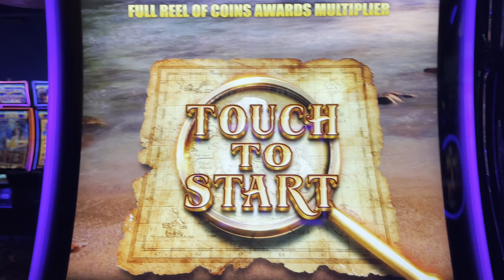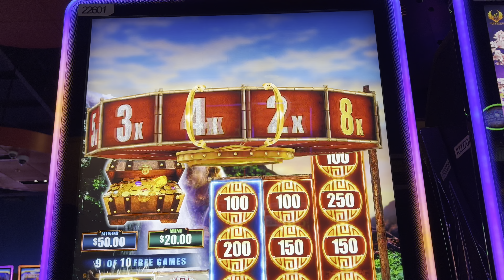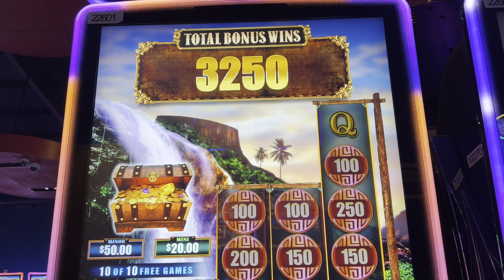Cash Falls Bonus at High Winds Casino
Bonus on Cash Falls